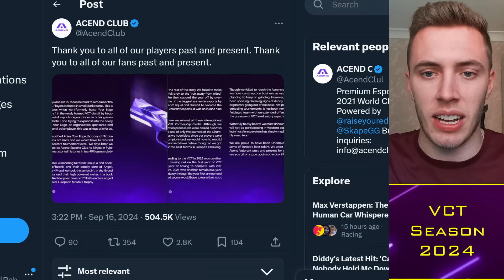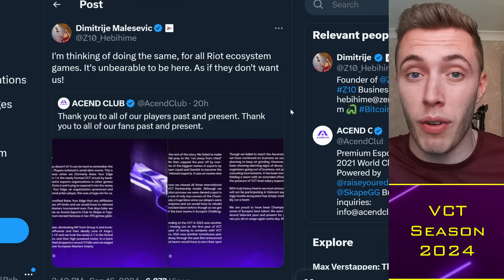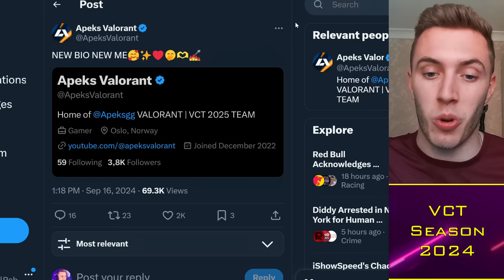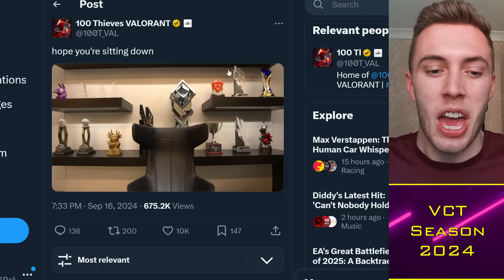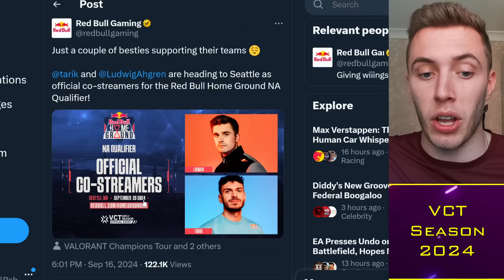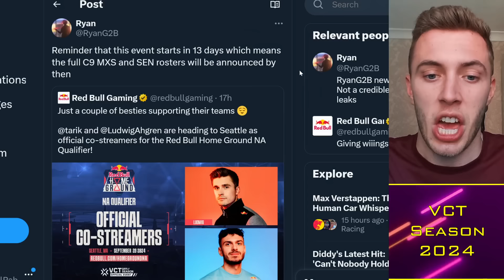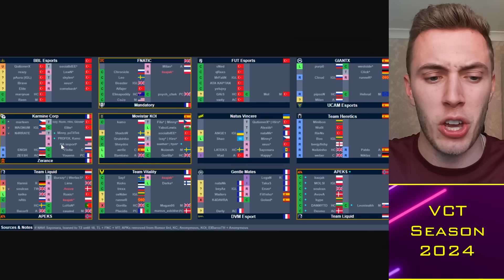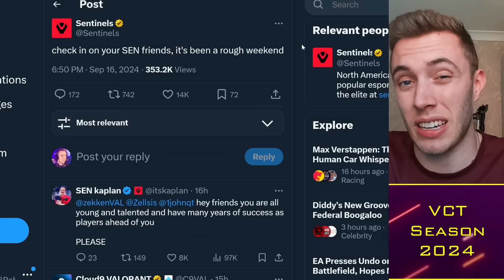Sentinels Roster Rumors LEAKED: Aspas Available?! 😤 VCT News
Timestamps:
00:00 Alright guys
00:30 VCT Drama
04:00 Sentinels
08:30 Aspas?

TacticalRab, Sentinels Roster Rumors LEAKED: Aspas Available?! 😤 VCT News